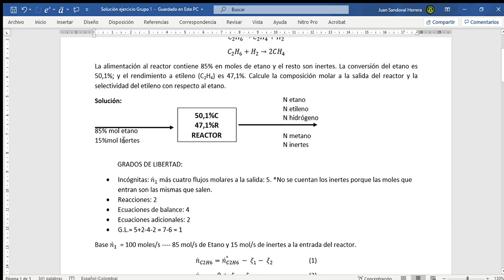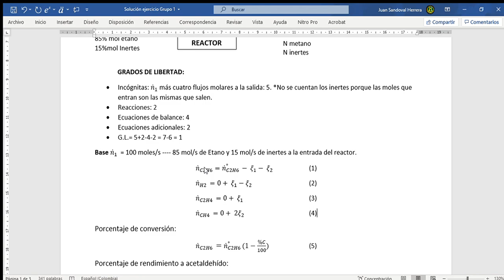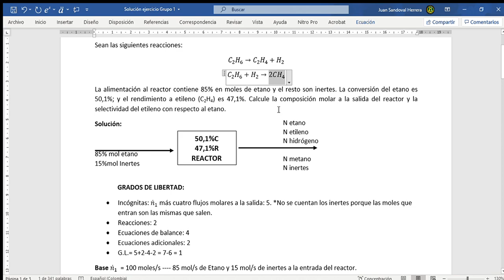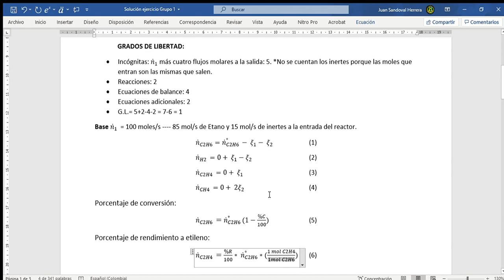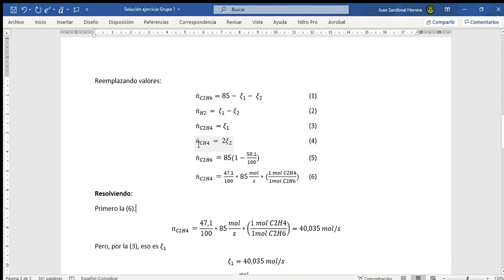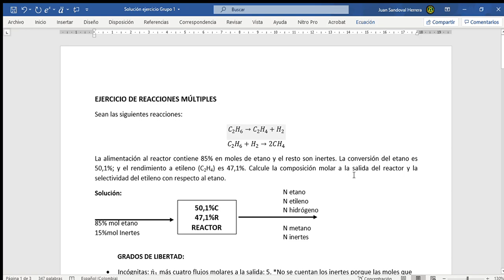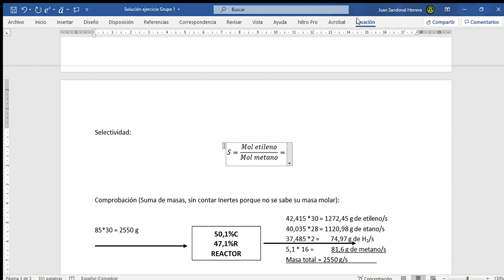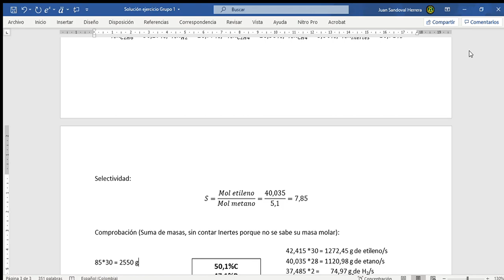Ejercicio de dos reacciones en serie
Reacciones en serie. Deshidrogenación de etano para obtener etileno y posterior hidrogenación (no deseada) de etano para dar metano. Dan composición a la entrada del reactor, conversión del etano y rendimiento a etileno. Piden la composición molar a la salida del reactor, así como la selectividad de etileno con respecto a metano.